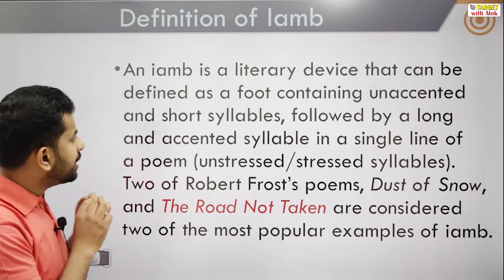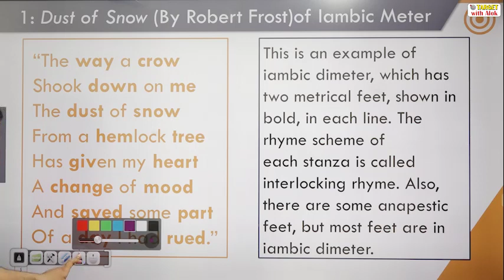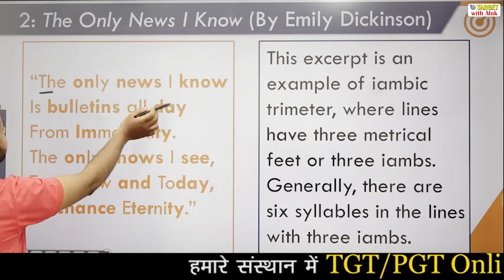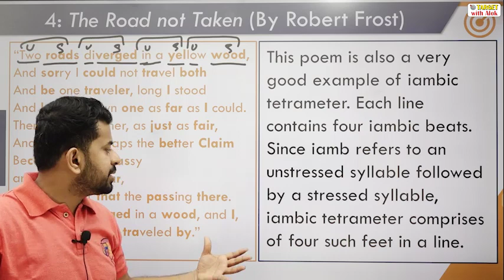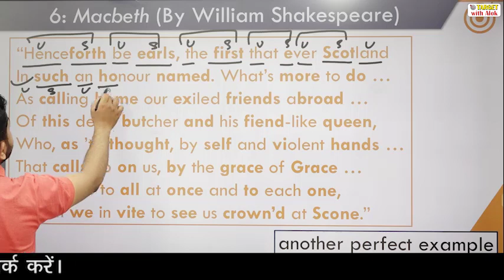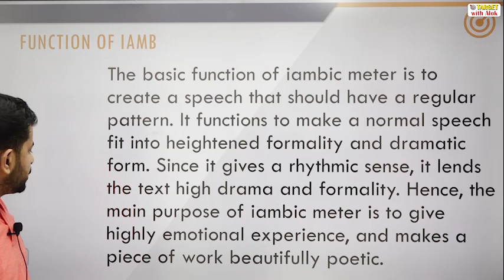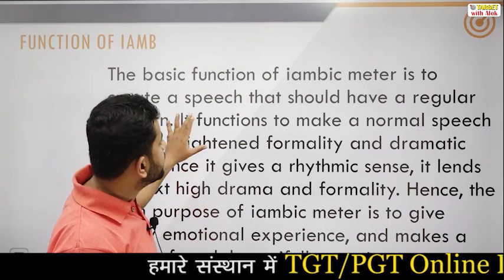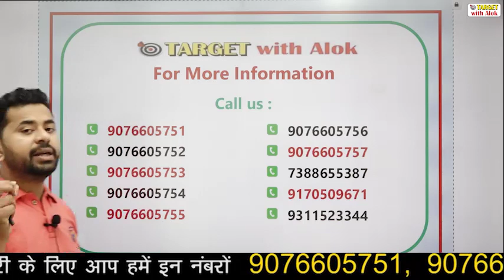TGT / PGT EXAM 2021 || English || IAMB || By - TARGET with Alok